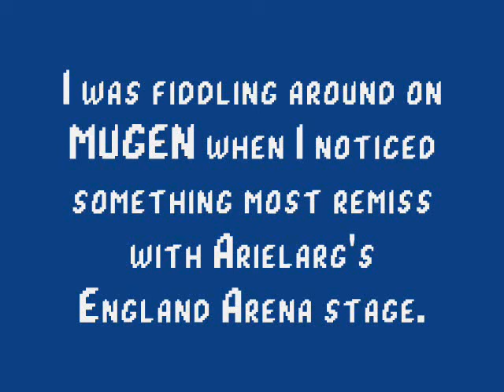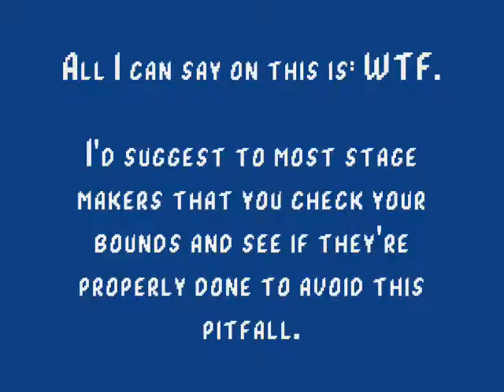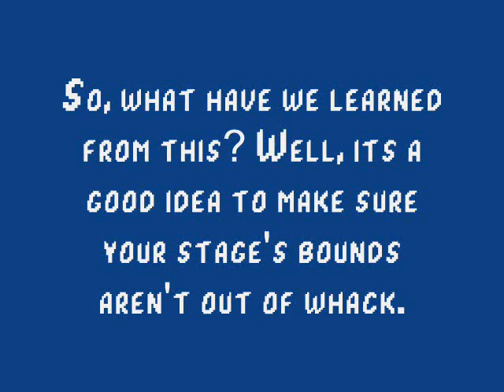MUGEN Stage Bounds 101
Weird shit can happen if your stage bounds are wonky